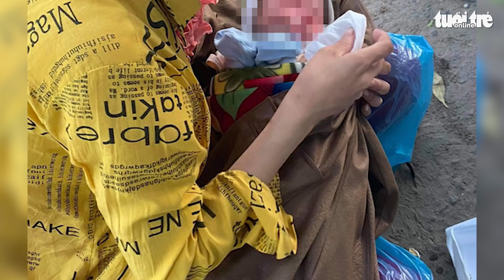Bé 9 ngày tuổi được chở về quê trên xe máy đã được giúp đỡ ở Đà Nẵng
Sáng 31-7, anh Trần Vương, thành viên Câu lạc bộ xe bán tải TP Đà Nẵng, cho biết mọi người đã thuê ôtô đưa vợ chồng anh Xồng Bá Xô và cháu bé 9 ngày tuổi về quê Nghệ An. Gia đình này đã chạy xe máy hơn 1.000km về quê từ Bình Dương.